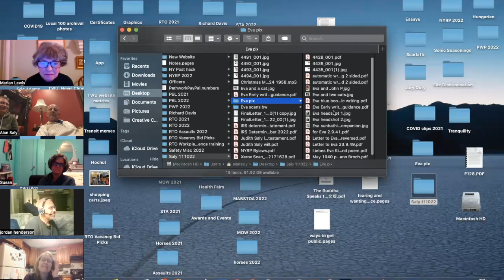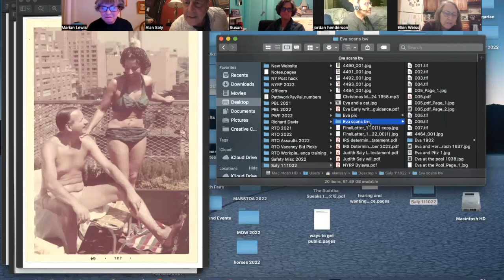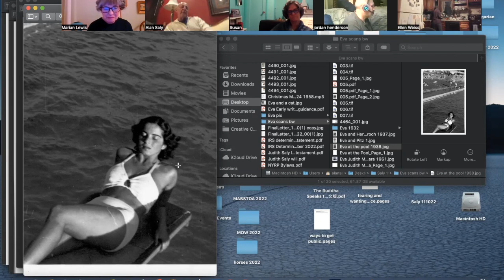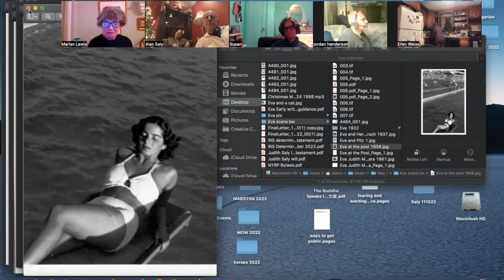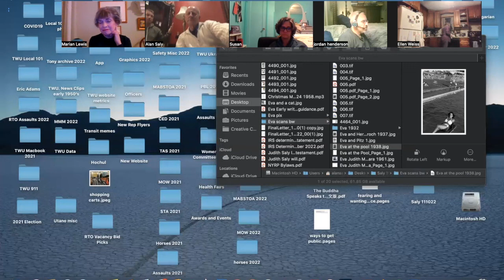NYRP Discusses PWL 128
Members of the New York Region Pathwork discuss Pathwork Lecture 128, "Limitations Created Through Illusory Alternatives." December, 2022